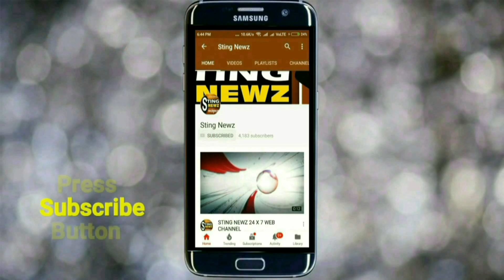গান্ধী জয়ন্তীতে মহাত্মা গান্ধী সম্পর্কে কি বললেন রাজ্যপাল জগদীপ ধনকর? শুনুন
স্টিং নিউজ সার্ভিসঃ উত্তর 24 পরগনার ব্যারাকপুরের গান্ধী ঘাটে গান্ধী স্মৃতি স্তম্ভে আজ পুষ্প স্তবক অর্পন করে শ্রদ্ধা নিবেদন করেন রাজ্যপাল ধনকার। এদিন সকাল ন'টা নাগাদ রাজ্যপাল ব্যারাকপুরের গান্ধী ঘাটে এসে পৌঁছান। প্রার্থনার মাধ্যমে অনুষ্ঠানের সূচনা হয়। বিভিন্ন বিদ্যালয়ের ছাত্র-ছাত্রীরা গান্ধীজীর রচনা থেকে পাঠ করে। পরে রামধনু পরিবেশিত হয়। রাজ্যপাল এদিন সূত্র যঙ্গেও অংশ নেন। সস্ত্রীক রাজ্যপাল ছাড়াও এ দিনের অনুষ্ঠানে রাজ্যের মন্ত্রী ব্রাত্য বসু, রাজ্য বিধানসভার  উপাধ্যক্ষ সুকুমার হাঁসদা,  রাজ্যের মুখ্যসচিব রাজীব সিনহা প্রমুখ উপস্থিত ছিলেন। পরে রাজ্যপাল সাংবাদিকদের জানান, সমগ্র জাতি আজ জাতির জনক মহাত্মা গান্ধীকে স্মরণ করছে। গান্ধীজীর নীতি এবং আদর্শ আজও সমান প্রাসঙ্গিক। যা সমগ্র দেশকে অহিংসার হাত থেকে বাঁচাতে পারে।